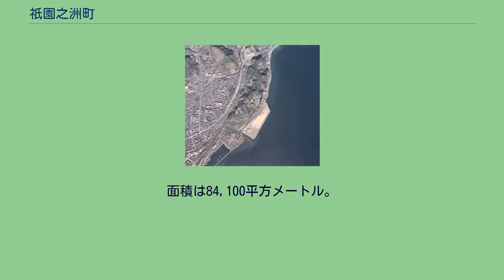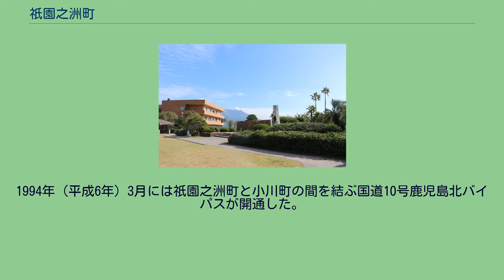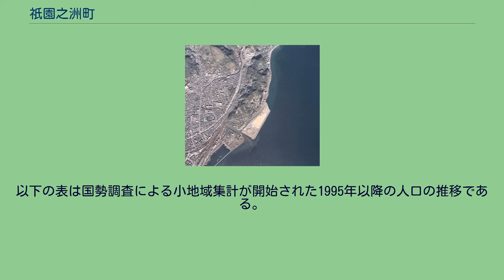祇園之洲町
日本 」 鹿児島県 」 鹿児島市 」 祇園之洲町 中央部に見える島が当時埋立中であった祇園之洲町の区域にあたる。
国土交通省 国土地理院 地図・空中写真閲覧サービスの空中写真を基に作成 祇園之洲町（ぎおんのすちょう）は、鹿児島県鹿児島市の町。
面積は84,100平方メートル。
祇園之洲町一帯は1977年（昭和52年）に鹿児島開発事業団によって観光用地として埋立てられた区域である。
また、祇園之洲付近は天文18年（1549年）8月15日にキリスト教の宣教師であるフランシスコ・ザビエルが日本で初めて上陸した地とされており、祇園之洲公園にはザビエル上陸記念碑が設置されている。
鹿児島市中部、稲荷川の河口付近に位置している。
町域の北方に吉野町、南方に浜町、西方に清水町に接しており、東方に鹿児島湾に面している。
町域の南部にある祇園之洲公園にはフランシスコ・ザビエルの上陸記念碑がある。
「祇園之洲」という地名は江戸時代に八坂神社（祇園社）東側の海岸を埋め立てたことに由来する。
一帯は稲荷川河口に面した遠浅海岸であった。
戦国時代の日本でカトリック布教を行ったフランシスコ・ザビエルの日本で初めての上陸地点は稲荷川河口周辺だったと考えられている。
江戸時代に街道が通り八坂神社が現在地周辺に移転した。
江戸時代に稲荷川改修が行われ、生じた土砂によって八坂神社東側海岸が埋め立てられ、祇園之洲と呼ばれるようになった。
旧来の祇園之洲から水路を挟んで東側の海岸が鹿児島開発事業団によって上町地区一帯の振興を図るため観光施設等の用地確保を目的に埋立てられることとなり、1972年（昭和47年）から1987年（昭和62年）にかけて事業が行われた。
せばる団地（現在の東坂元）の開発に伴って排出された土砂によって埋立てられており、同じく鹿児島開発事業団が施工した与次郎の埋立て時にも用いられたパイプラインで搬出する「水搬工法」により運搬された。
せばる団地で排出された土砂は稲荷川に設置された送泥管によって祇園之洲まで運搬された。
埋め立て面積は84,100平方メートル、総事業費は223,757万円であった。
1977年（昭和52年）には祇園之洲の埋立てが完成し、同年11月7日に清水町地先の公有水面埋立地（祇園之洲）の区域に鹿児島市の町「祇園之洲町」が設置された。
1978年（昭和53年）には祇園之洲がヤジロウの案内によってフランシスコ・ザビエルが天文18年（1549年）に上陸した地であることから祇園之洲公園にザビエル上陸記念碑が設置されている。
1979年（昭和54年）には祇園之洲町に鹿児島市福祉コミュニティセンターが設置された。
1994年（平成6年）3月には祇園之洲町と小川町の間を結ぶ国道10号鹿児島北バイパスが開通した。